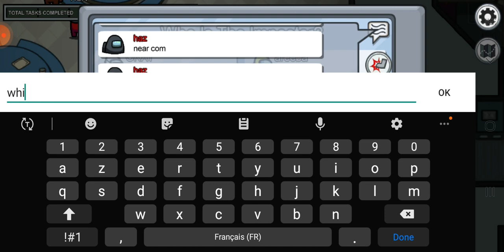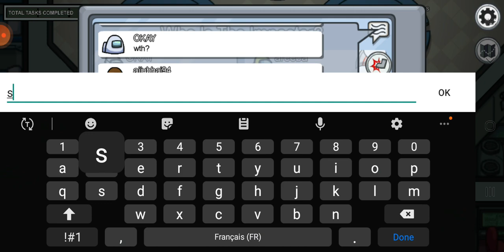mon pire move